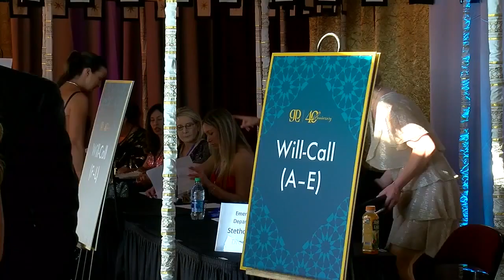The TMH Foundation Hosts Golden Gala Marks 40th Anniversary